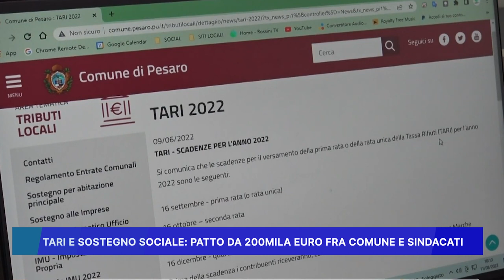TARI E SOSTEGNO SOCIALE: PATTO DA 200MILA EURO FRA COMUNE E SINDACATI